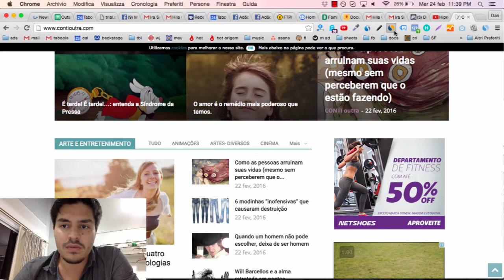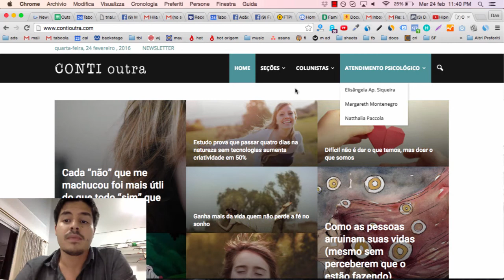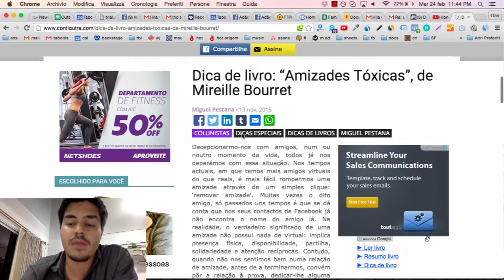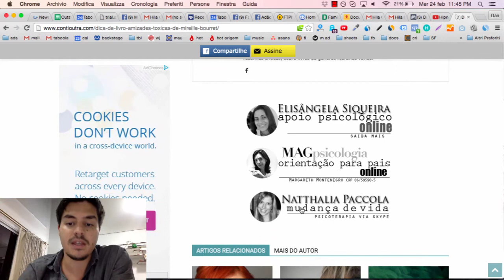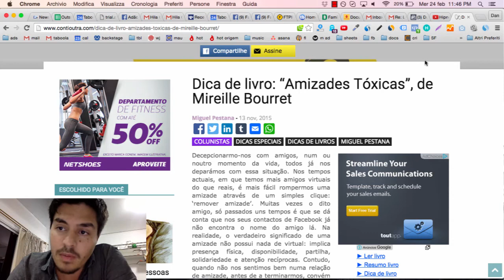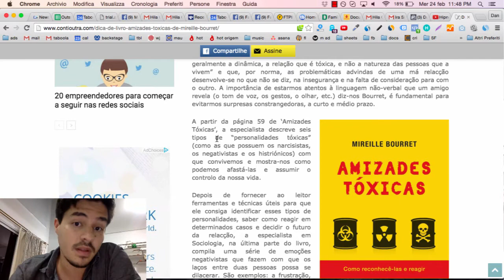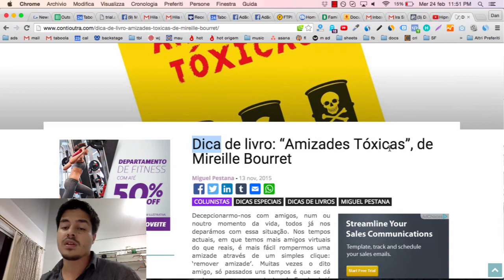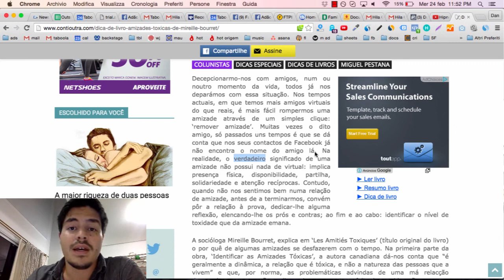"Quero morar na Austrália e Ganhar Dinheiro com meu Site e Consultas Online"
O dono ou dona do Conti Outra ganha dinheiro com o site através de:
Consultas Online com 3 profissionais diferentes
Google Adsense
Egrana
UOL Native

Aliás, quanto mais pessoas escrevendo para o site, mais rápido pode crescer. E mais conteúdo você terá para compartilhar... é uma bola de neve.

Mensagem:

Olá Dan bom dia. Espero que estejas bem. Lí sobre você hoje, por conta das minhas pesquisas sobre trabalhos como Trabalhos Digitais. Meu nome é Lucimara - Luci. Resido em Cuiabá-MT, por enquanto. Temos planos de mudar no final do ano para Austrália - Perth, eu, meu esposo [nome], minha filha [nome e idade] e meu filho [nome e idade]. Sou formada em Psicologia e com Especialização em LIBRAS. No momento estou desempregada, e durante este período em que estou em casa, decidi por criar um website a fim de oferecer Consultas on-line para Surdos (Brasileiros) e Ouvintes que falam Português. Qual é a minha idéia? Iniciar o trabalho aqui, e quando for embora, dar seguimento. Por que digo surdo ouvinte? Porque a Língua de Sinais é como a Língua verbalizada, em cada país é diferente. Aqui no Brasil atendimento on line é reconhecido pelo Conselho Federal de Psicologia, e como já tive algumas demandas para atendimento com surdo tive a idéia de oferecer esse tipo de serviço através do Website. Gosto de fazer poesia e sou encantada com um site de Psicologia chamado Conti outra. Caso tenha tempo, por gentileza, confira este site, acho ele muito mais muito bom. É exatamente um modelo que gostaria pra ter o meu, fora as Consultas. Mas Dan, não entendo como isso funciona direito, mas até onde sei, penso que se eu tiver um Website como o da Conti Outra, o qual tanto admiro, poderei ganhar dinheiro com ele, na Austrália, e isso independente de Consultas on line, até porque, se eu for focar somente em consultas on line tenho insegurança de não conseguir êxito financeiro. Você poderia me ajudar? Estou perdida, não sei como organizar. Um irmão doméstico da minha mesma Fé, está criando o meu Website, porque eu não saberia fazê-lo. Ele irá cobrar R$2.000,00 para desenvolvê-lo. Minhas condições financeiras são limitadas, pois no momento conto com a ajuda do marido, devido ao fato de estar sem trabalho, então ele dividirá de maneira mais suave pra mim, fato que contribuirá bastante. Fico pesquisando e lendo sobre vocês que Empreenderam neste mundo Digital e hoje tem sucesso, e fico sonhando em um dia conseguir também. A vida aqui no Brasil está um tanto dissaborosa no sentido de sucesso profissional, você é brasileiro, então me compreende, aqui é o famoso Q I - Quem indica, enfim, por isso dentre tantas outras coisas decidimos nos mudar do Brasil. O meu inglês ainda está um tanto incipiente, então penso que tendo um trabalho digital, poderei ter retorno financeiro estando dentro de casa, cuidando dos filhos, dentre outros... Meu esposo irá tentar visto de Trabalho, ele já fala inglês, mas ainda não fez o TOEFL. Irá fazer agora o quanto antes e existe uma Agência aqui em Cuiabá que têm parceria com empresas da Austrália e caso alguma dessas parceiras contratem o meu esposo ele precisa pagar uma comissão aqui para a agência por ter indicado. Mas ficaremos muito felizes dele já ir empregado, pois estando lá pleitearemos o visto residente, pois como te falei, o nosso país está muito complicado, está muito difícil sobreviver aqui, viver então, só no sonho. Com certeza você tem acompanhado os noticiários, os roubos são vergonhosos, e no caso do meu esposo que trabalha com projetos de combate a incêndio, os Bombeiros fazem descaso, demoram pra aprovar projetos, passam por cima da lei, são comprados, querem propinas, os empresários grandes muitas vezes preferem pagar propina pros Bombeiros a fazer o projeto, porque este torna-se desgastante e de difícil aprovação. Temos esperança de que meu esposo consiga um trabalho lá neste sentido, pois sabemos que lá as leis funcionam e não existe propina, fato que nos alivia, pois quem gosta de trabalhar honestamente só passa raiva aqui no Brasil. Nosso país é lindo, as pessoas são maravilhosas, acolhedoras, comunicativas, amáveis, podemos sentir orgulho em sermos brasileiros, pois somos um povo, uma raça muito inteligente e cheia de habilidades, inventamos o avião, olha só que orgulho. Mas infelizmente os nossos governantes nos boicotam, querem nos emburrecer nos oferecendo educação de péssima qualidade e querem nos fazer sofrer oferecendo saúde com menos qualidade ainda, por isso tantos e tantos brasileiros indo embora. [...]